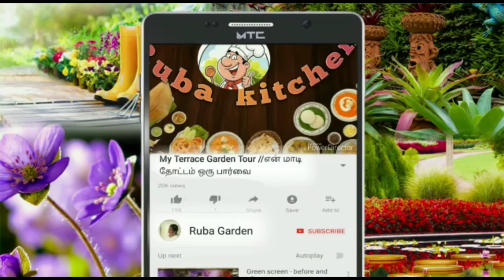BOAT LILY RHOEO PLANT Care OYSTER PLANT or Tradescantia spathacea Care Beautiful House plant